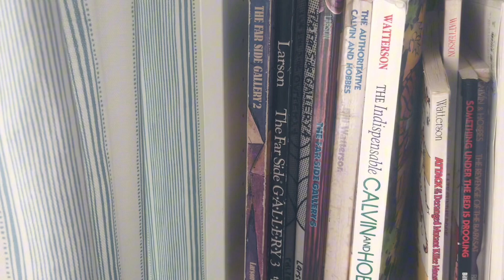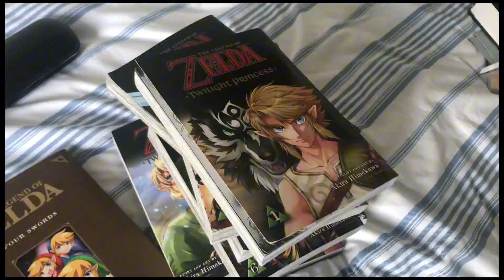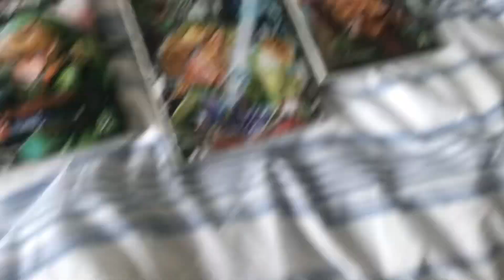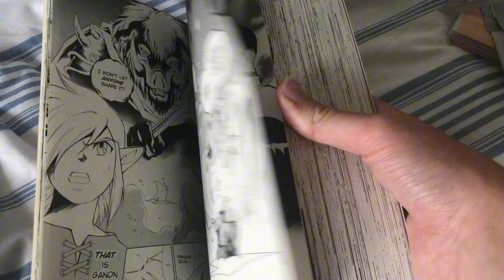The Weird World of Nintendo Manga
Holy crap lois! Weebs!

Music used
Tour Tokyo Blur - Mario Kart 8 Deluxe
Main Theme - The Legend of Zelda Twilight Princess
Opening / Menu - Metroid Prime
Wii Moonview Highway - Mario Kart 8 Deluxe